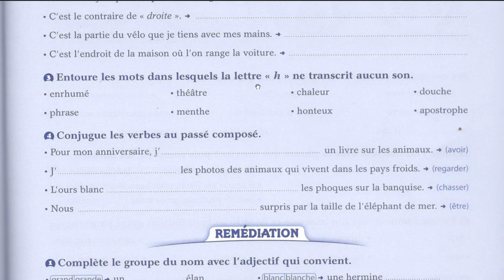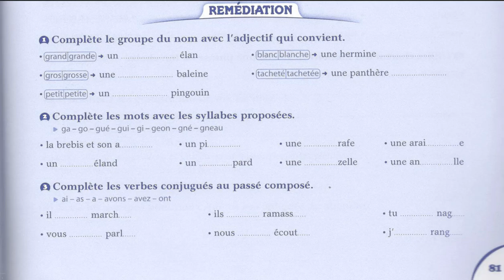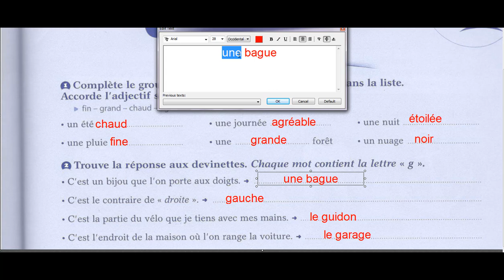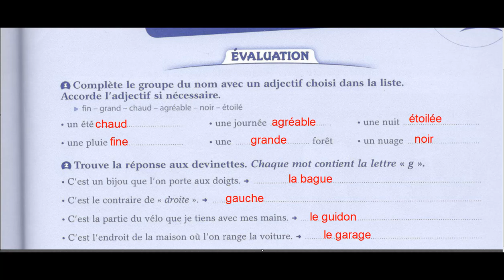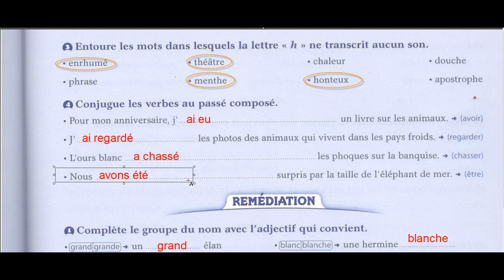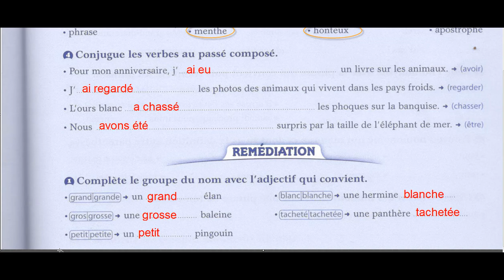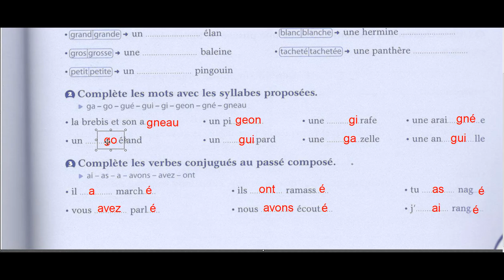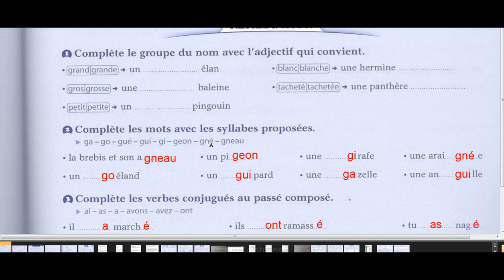Etre fort en français pour la classe CE1